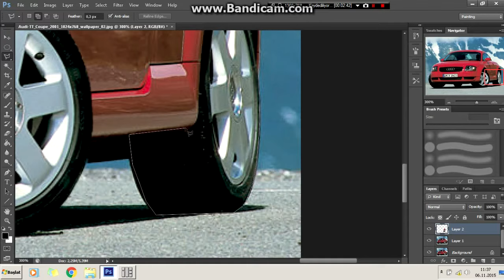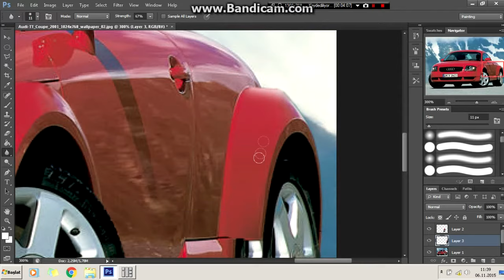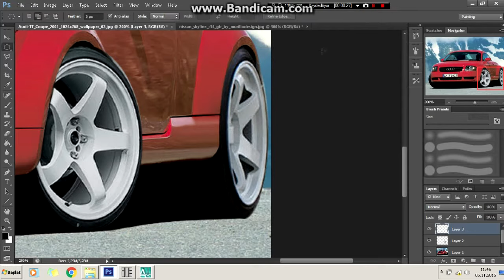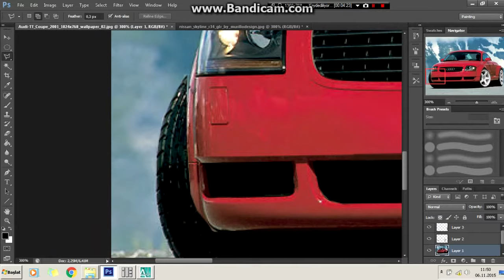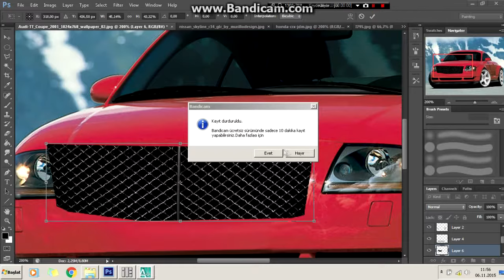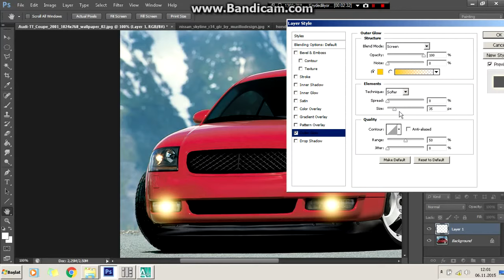Virtual Tuning - Audi TT #73